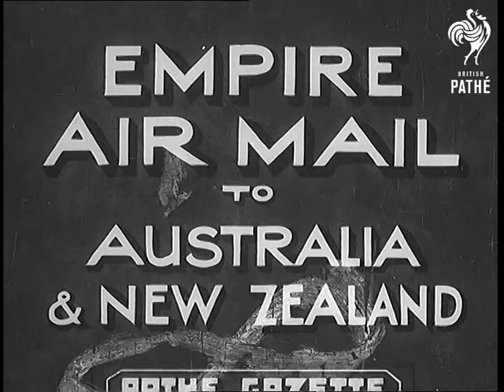Empire Air Mail Aka Empire Airmail (1938)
Item title reads - Empire airmail to Australia and New Zealand.

L/S of men sat at tables outside with a flying boat in the background.  M/S of Sir Kingsley Wood, Air Minister, telling Lord Tryon, Postmaster General, that he wants his letters to go to the Governor Generals of New Zealand and Australia. This is a new scheme where letters can be sent by air without extra charge.  Major Tryon takes them and stamps them before putting them in a post bag, this is taken and presented to the captain of the flying boat.  M/S as they go aboard.  Various shots as it takes off and flies away.
 FILM ID:975.28